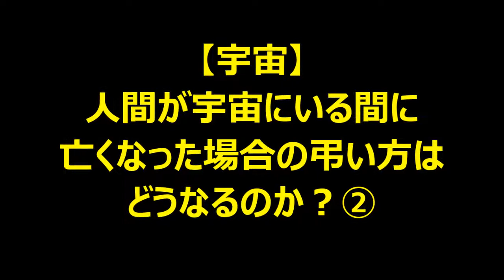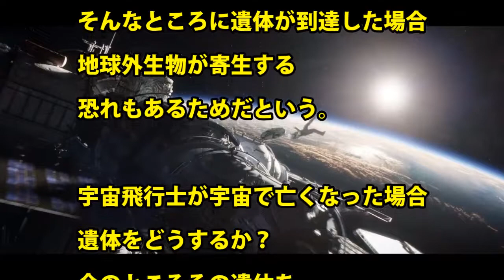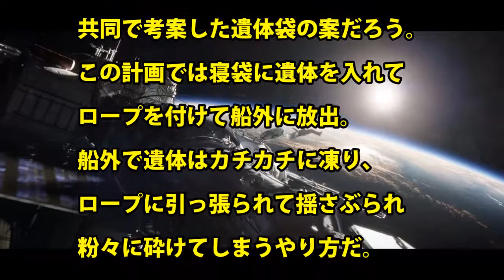【宇宙】人間が宇宙にいる間に亡くなった場合の弔い方はどうなるのか？②